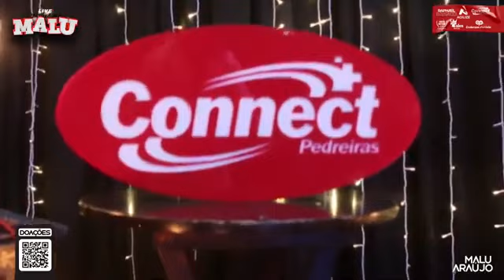KAYO FILIPE EM PARTICIPAÇÃO COM MALU ARAÚJO